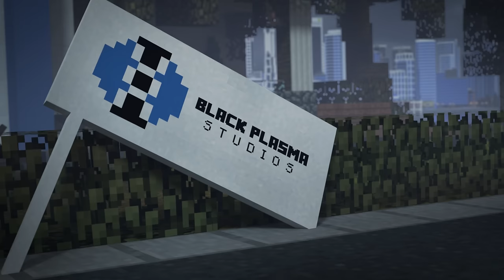Worlds Apart: FULL MOVIE (Minecraft Animation)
🌟  FUNNY BLOOPERS

The full Worlds Apart Minecraft animation series put into one big epic Minecraft movie!

War with an alien species known as the Droug has torn apart the world of Alvatros. Sam finds an enemy called Varek who takes him into the dystopian world. He meets Krista, a girl trying to escape the world she grew up in. They fight epic battles alongside friends like the Derp but encounter many enemies along the way. Can our heroes save the world?

Join them on this Minecraft story full of scifi action and adventure!

Directed by Samuel Kyber.

- Watch animations a day early!